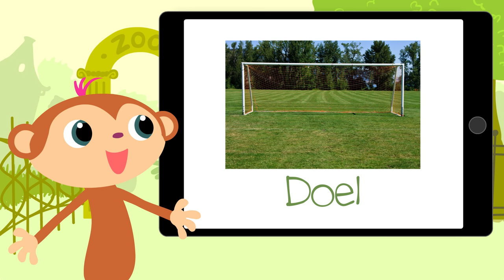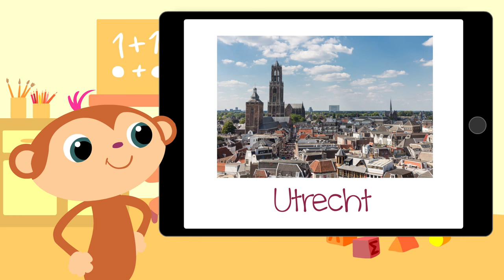VIP Videos * JAN VAN HALST * Compilatie * Kinderen Leren Eerste Woorden * Nederlands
In onze StoryZoo VIP afleveringen laten we je de stem van een bekend persoon horen die de kinderen een aantal woorden uit zijn professionele leven leert. Deze aflevering gaat over Jan van Halst, de meest prominente voetbal analyst en commentator van Nederland.